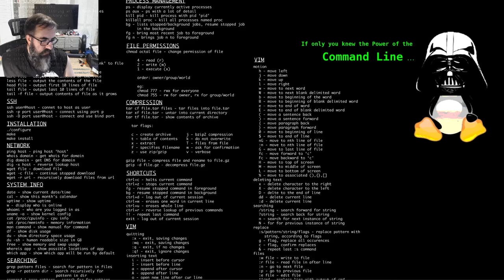Beard Man does 7 Days to Die Day 1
Punch grass!!! Immediately.

This channel is the official home for the Double Tap 7 days to Die server.

Other content you will find on the channel, knives, guns, IT stuff, ethical hacking training and veteran stuff. Come hang out.

My current Desktop PC specs:
Video Card: NVIDIA GeForce GTX 970
Case: NZXT Guardian 921 RB ATX Mid Tower Case
Power Supply: Corsair Builder 500W 80+ Bronze Certified ATX Power Supply
Operating System: Microsoft Windows 10.1

Laptop:
Summary
  Operating System
   Windows 10 Home 64-bit
  CPU
  RAM
   16.0GB Dual-Channel Unknown @ 1197MHz (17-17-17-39)
  Motherboard
   Alienware Alienware 15 R3 (U3E1)
  Graphics
   4095MB NVIDIA GeForce GTX 1070 (Dell)
   ForceWare version: 398.36
   SLI Disabled
  Storage
   119GB LITEON CV3-8D128-11 SATA 128GB (SATA (SSD))
   931GB Hitachi HGST HTS721010A9E630 (SATA )